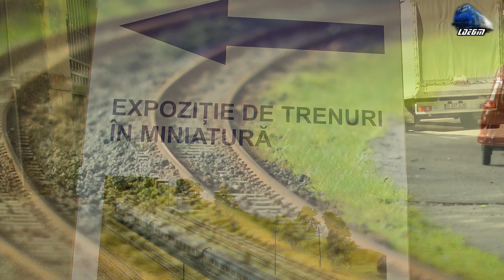H0 Scale LDH 82-0543-7 - Model Railway Exhibition/Expozitie de Trenuri in Miniatura Oradea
H0 Scale LDH 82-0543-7 - Model Railway Exhibition/Expozitie de Trenuri in Miniatura Oradea - 10 May 2014

1:LDH 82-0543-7 - Torpila with CFR Passenger Train/cu un Tren CFR de Calatori

10 May 2014